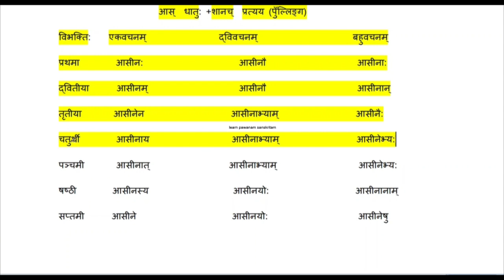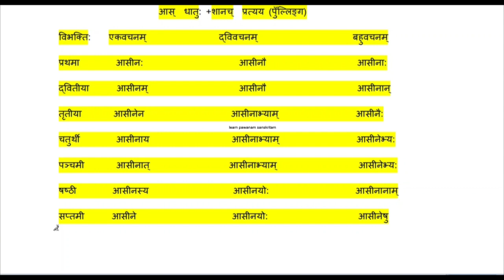आस् धातु: +शानच् प्रत्यय पुँल्लिङ्ग